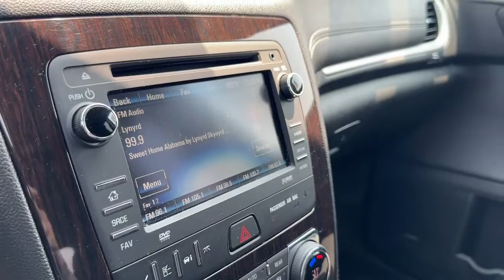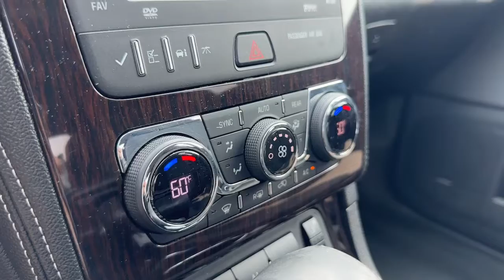2016 Chevrolet Traverse Hamburg, Reading, Kutztown, Temple, Leesport H23T2052A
Siren Red Tintcoat Used 2016 Chevrolet Traverse LT available in 35 Industrial Drive, Hamburg, Pennsylvania at Kelly Hyundai. Servicing the Hamburg, Reading, Kutztown, Temple, Leesport, PA area.

Kelly Hyundai
35 Industrial Drive

Fully Serviced Good Service History NEW INSPECTION! 1 OWNER CLEAN CARFAX/NO ACCIDENTS REPORTED BLUETOOTH/HANDS FREE CELL BACKUP CAMERA 90 Day/ 3000 mile Powertrain Warranty 3 Day/150 Mile Money Back Guarantee 30 Day/1500 Mile Vehicle Exchange 150 Point Vehicle Inspection AWD 3rd row seats: split-bench 8-Passenger Seating (2-3-3 Seating Configuration) 8-Way Power Driver Seat w/Power Lumbar Enhanced Driver Information Center Fully automatic headlights Heated door mirrors Leather-Wrapped Steering Wheel Rear Park Assist Rear Parking Sensors.brbrAt Kelly we are proud present this Chevrolet Traverse well equipped with the following features: AWD 3rd row seats: split-bench 8-Passenger Seating (2-3-3 Seating Configuration) 8-Way Power Driver Seat w/Power Lumbar Enhanced Driver Information Center Fully automatic headlights Heated door mirrors Leather-Wrapped Steering Wheel Rear Park Assist Rear Parking Sensors 18 x 7.5 Machined Aluminum Wheels 3.16 Axle Ratio 4-Wheel Disc Brakes 6 Speakers ABS brakes Air Conditioning Alloy wheels AM/FM radio: SiriusXM Bluetooth For Phone Body-Color Bodyside Moldings Body-Color Heated Power-Adjustable Outside Mirrors Bodyside moldings Brake assist Bumpers: body-color CD player Compass Delay-off headlights Driver door bin Driver vanity mirror Dual front impact airbags Dual front side impact airbags Electronic Stability Control Emergency communication system Exterior Parking Camera Rear Four wheel independent suspension Front anti-roll bar Front Bucket Seats Front Center Armrest w/Storage Front Fog Lamps Front fog lights Front reading lights Frontal & Side-Impact Airbags Illuminated entry Interior Wood Grain Center Stack & Interior Trim Low tire pressure warning MP3 decoder Occupant sensing airbag Outside temperature display Overhead airbag Panic alarm Passenger door bin Passenger vanity mirror Power door mirrors Power driver seat Power steering Power windows Premium Cloth Seat Trim Radio data system Radio: Color Touch AM/FM/SiriusXM/CD Player Rear air conditioning Rear anti-roll bar Rear reading lights Rear seat center armrest Rear window defroster Rear window wiper Remote keyless entry Remote Vehicle Start Roof rack: rails only Security system SiriusXM Satellite Radio Speed control Split folding rear seat Spoiler Standard Speaker System Steering wheel mounted audio controls Tachometer Telescoping steering wheel Tilt steering wheel Traction control Trip computer Turn signal indicator mirrors Variably intermittent wipers and Voltmeter. We also want you to know that all our vehicles are priced at a competitive value position to the market. We use an independent 3rd party software to research internet listings on all vehicles in the market so we can ensure that our prices are the most competitive out there. We do this simply so people choose us when they start searching for their next car.brbrbrShopping at Kelly is car buying the way it should be; Fun Informative and Fair! Here are our promises:brbr* Transparent Pricing and Sales Process- NO GIMMICKS!!br* Cant Buy the Wrong Car! 3 day/150 Mile Return Policy! * Pressure Free  Efficient Friendly and Helpful Sales Staff!br* In House Team of Loan and Lease Specialists! Good with numbers and even better with people! Credit Challenged? Give us a try!br* Free Car Washes with any Service!br* Massive Inventory For One Stop Shopping!br* Certified Factory Service Technicians!brKelly of Hamburg is here for you with a Risk-Free Buying Experience that is backed by Kelly of Hamburg.